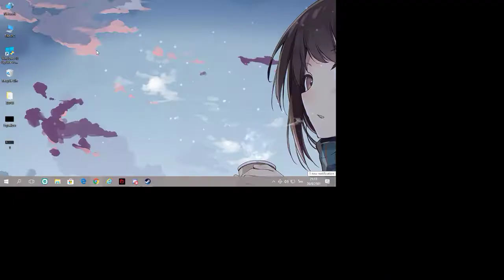Deceit-จับได้ซะแล้ว(คลิปไม่เต็มนะ)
วันนี้ผมจะมาเล่นเกม Deceit นะครับ
เสียงอันอื่นอาจจะลบกวนก็ขอโทษด้วยนะครับ